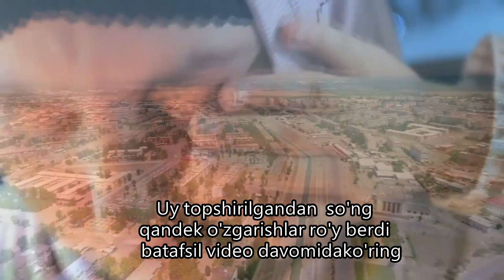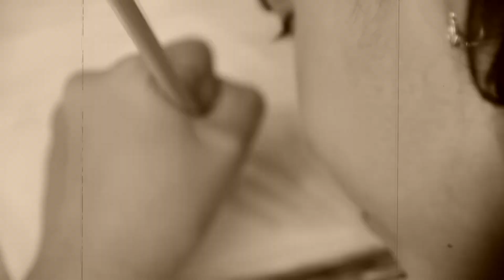КАНДАЙ БОЙИБ КЕТДИ..КУЗИ ОЖИЗ АЁЛНИНГ ИККИ КИЗИ ВА ХОЗИРГИ ХАЁТИ..